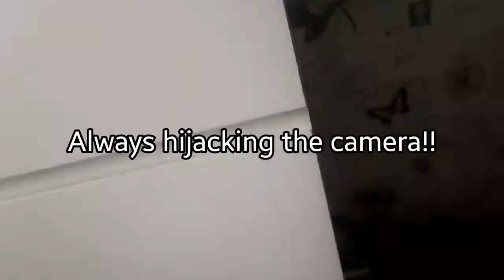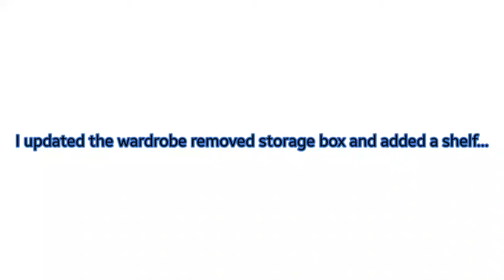DONT RUSH CHALLENGE| SLIMLINE HANGERS-ARE THEY WORTH IT??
Hey up trying to sort out my wardrobe, are these hangers worth it, guest appearance from the kids lol